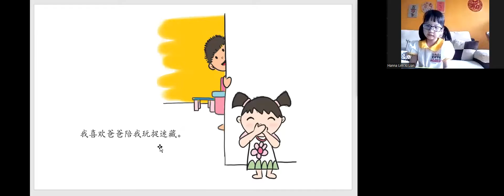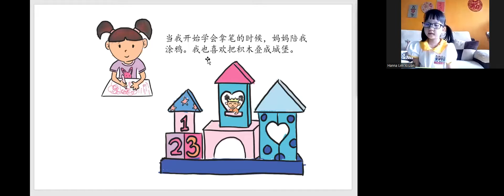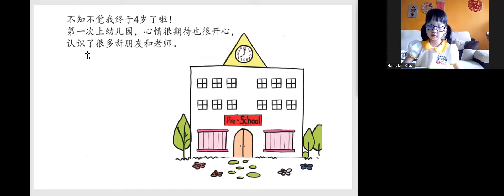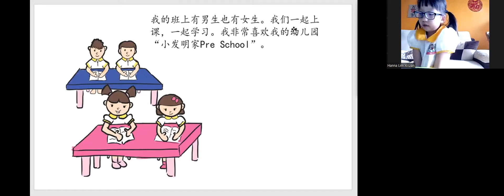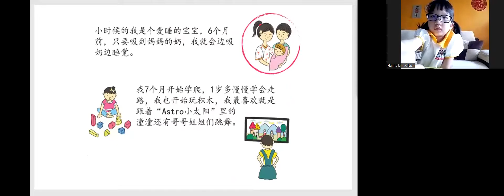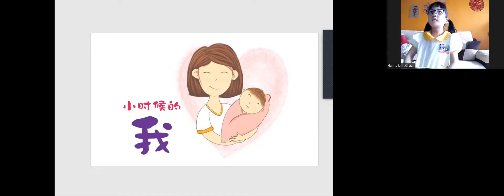Hanna Lim 小时候的我 16062022